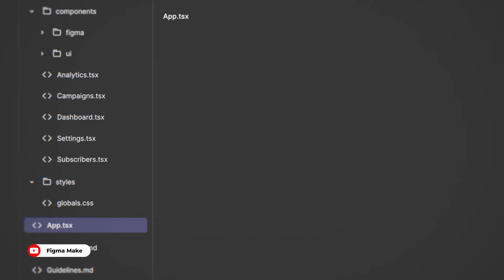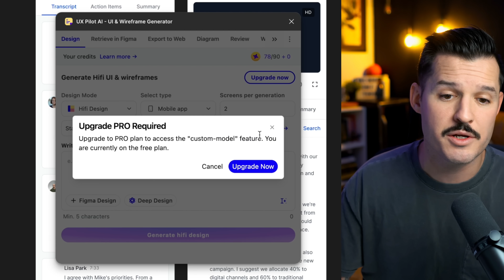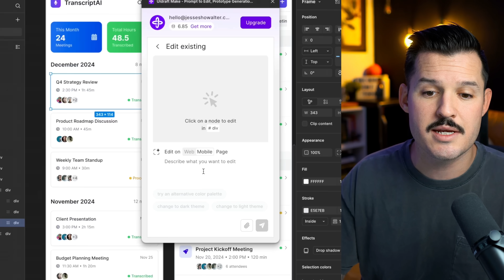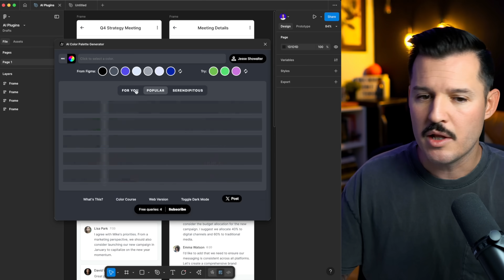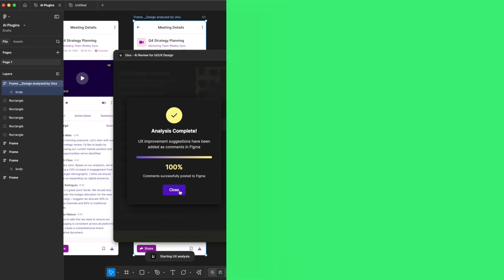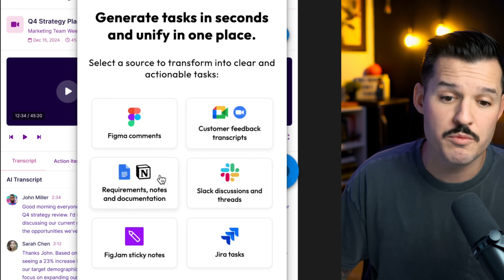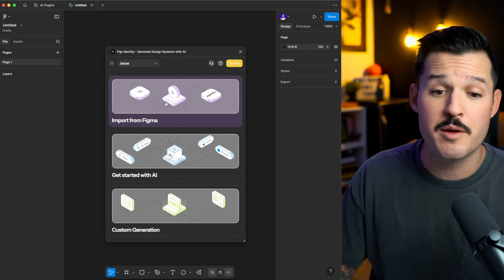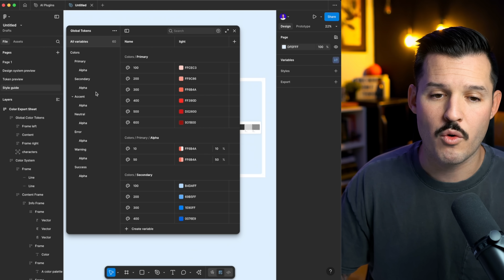These Figma AI Plugins are a Game Changer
Looking to supercharge your design workflow? These AI Figma plugins are absolute game-changers that most designers still don't know about. In this video, I'll reveal the 6 AI plugins inside Figma that have completely transformed how I work - cutting my design time in half while actually improving quality. Whether you're creating UI mockups, generating color palettes, or trying to streamline your entire design process, these tools are about to become your secret weapons. Let's dive in!...

🏆 Grow your career and level up skills through on-demand courses, live trainings, and a thriving community.: